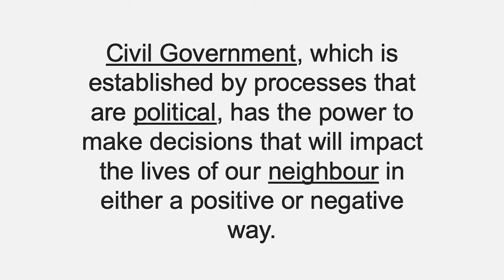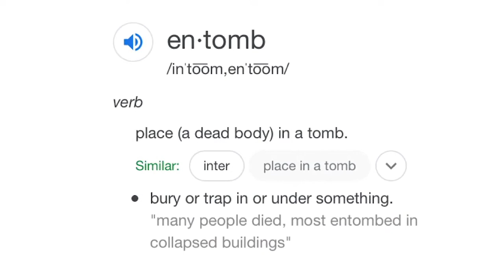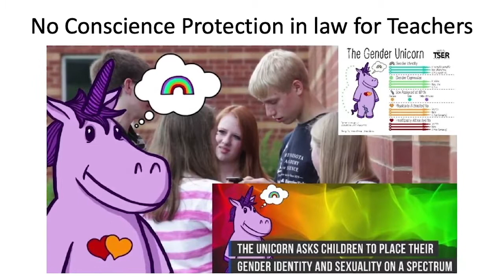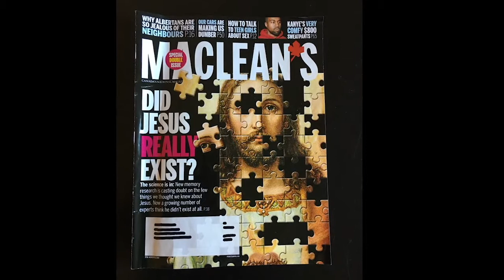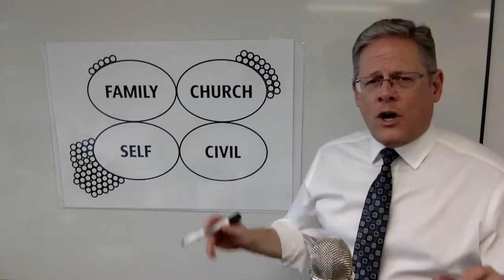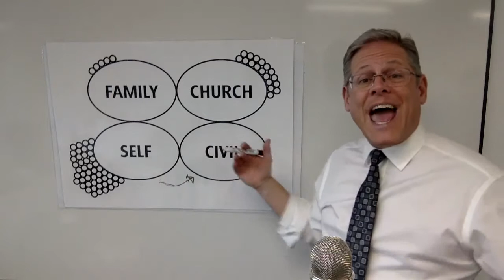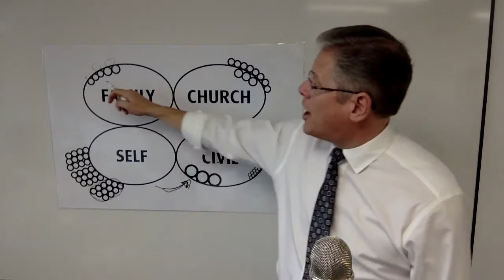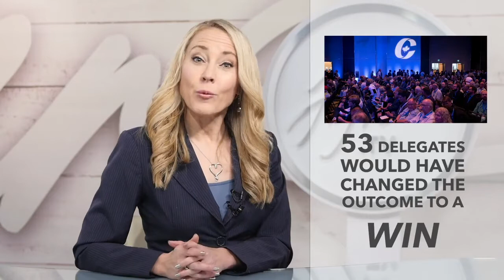National Leadership Briefing December 6 2019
Doug Sharpe reviews the Four Pillars and helps increase your influence in the decisions of civil government.